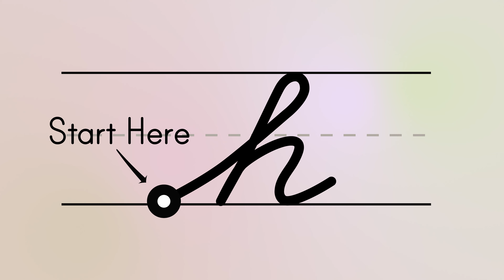Cursive Writing – Lowercase Letter H | For Beginners Handwriting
Practice along with these animated shorts to learn how to write in cursive step by step.

This channel intends to provide free educational content that works as an animated companion for our printed workbooks. By combining visual animated aid with our illustrated printed workbooks, we provide the best and enjoyable learning experience possible.